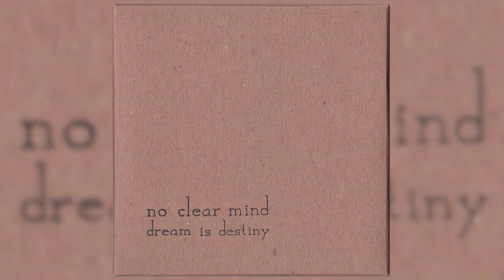No Clear Mind - Dream is destiny [FullAlbum] 2012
Artista: No Clear Mind
Genere: Hybrid Pop
Country: Athens, Greece
Anno: 2012
Album: Dream is destiny

Tracklist:

[00:00] - Dream is destiny
[05:39] - By your side
[11:23] - Static
[15:46] - Imaginary you
[19:56] - Melt
[23:07] - One
[28:53] - Nuclear mind
[34:05] - A new sun
[40:06] - Alone and together